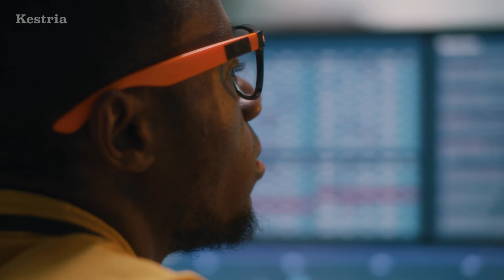Kestria Technology Practice Group - Ron Magen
Technology has greatly influenced leadership and management, enabling seamless communication, remote work, data-driven decisions, automation and employee engagement. Forward-thinking leaders and managers embrace these advancements to excel in the digital era.
Ron Magen, EMEA Practice Leader